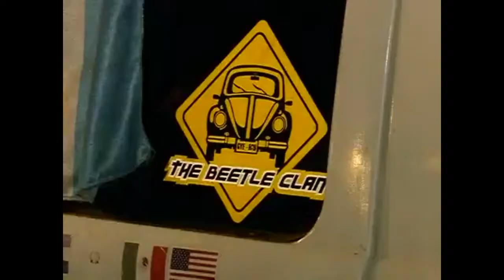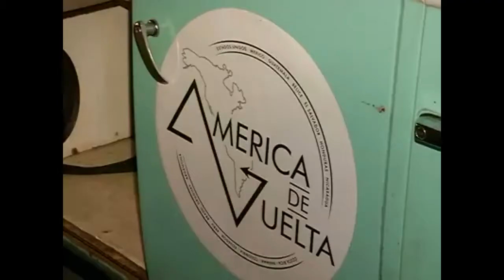Club vochos guayaquil entrevista Johann Moncayo